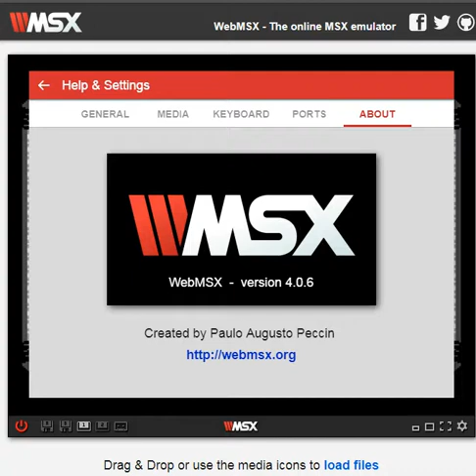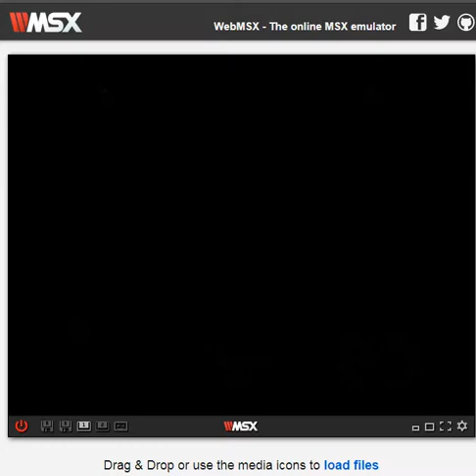Knight Lore Remake - MSX 2 Microsoft - emulador WebMSX 4.0.6